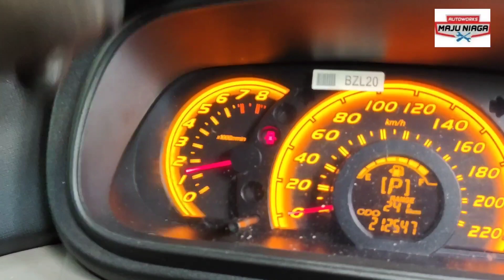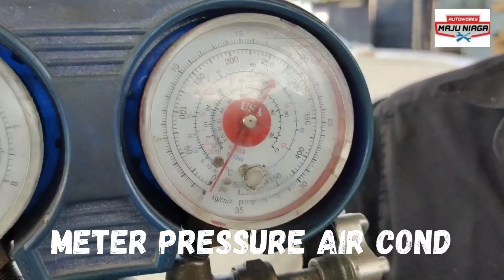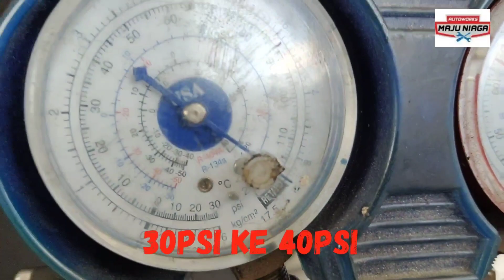Air cond myvi tak sejuk (Part1)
Cara2 utk check air cond